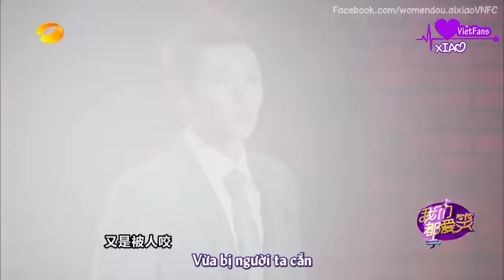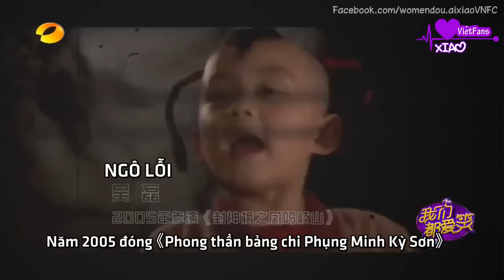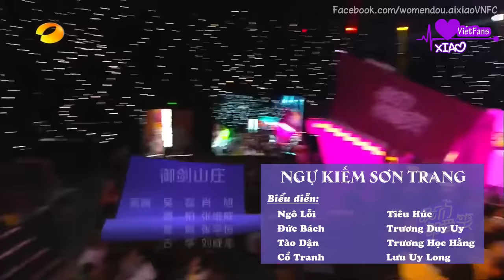[Vietsub] Chúng Ta Đều Thích Cười - Tuần 71 - Trần Tường, Ngô Lỗi, Hồ Băng Khanh, Đàm Tùng Vận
Soucre: Hunantv.com
Timer: Marilyn Huynh, Ngọc Trâm, Vi Anh Danh, Ánh Moon, Bối Bối
Tranlastor: Vi Anh Danh, Miko Minh Phương, Ngọc Trâm, Bối Bối
Typeset + Encode: Bối Bối
Chúng Ta Đều Thích Cười - Tuần 71
Khách mời: Trần Tường, Ngô Lỗi, Hồ Băng Khanh, Đàm Tùng Vận